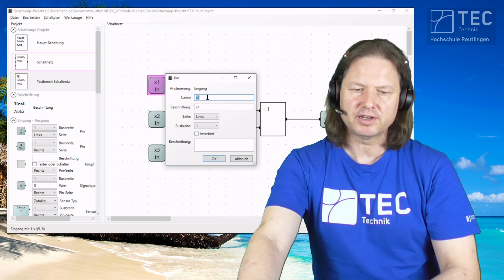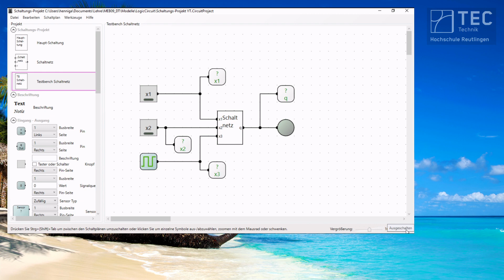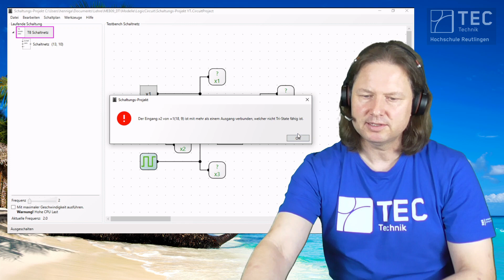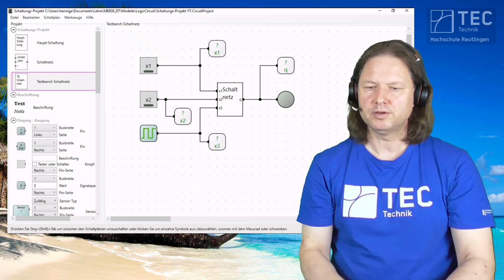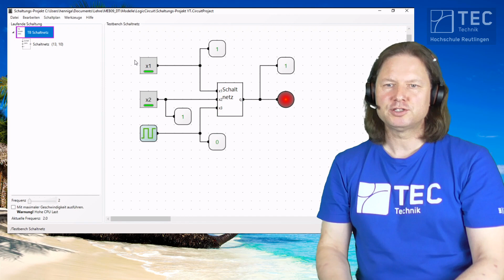LogicCircuit - Tipps & Tricks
In diesem Video zeige ich Ihnen einige Tipps & Tricks zum Umgang mit LogicCircuit: Setzen von Verbindungspunkten auf Leitungen, Beschriftung von Ein- und Ausgängen in Schaltplansymbolen, Bewegung durch die Schaltplanhierarchie, Debugging - typische Fehler in Schaltplänen und wie man sie findet.